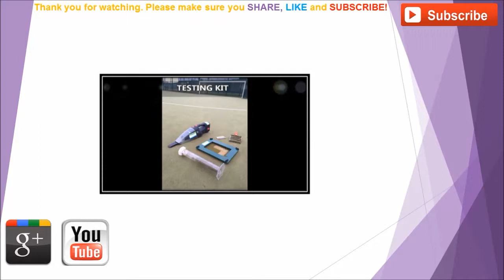Astroturf Leisure Surface Installers Woolmore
Astroturf Leisure Surface Installers Woolmore can be seen in this video. In the United Kingdom, lots of people have begun wanting synthetic grass for gardens as well as clubs. Manufactured lawn can get installed to a variety of sporting facilities. Pathways and artificial putting greens are typical features where synthetic grass might be set up, as a result of very low servicing needed and also great appearance. There are a lot of reasons such as the UK weather. Whenever it rains, it will cause puddles for normal turf and then means it isn’t appropriate for use. Man-made turf can be utilized throughout the year and it does not form dirt puddles. The synthetic turf will be SuDS certified, which means the turf won't get flooded or perhaps water logged.

It is crucial to obtain professional installers to fit your astroturf leisure surface. Many background record searches, including experience and former projects, ought to be done prior to selecting the installer, to guarantee the installation should go well. Fake surfacing requires not really a lot of maintenance and appears clean and fresh all year round. The costs for artificial grass may differ depending on a number of factors. If you are looking for how much it'll be to install fake surfaces on your backyard it is important that you evaluate the space from your longest and also widest parts. For information on maintenance, check out this

What this video is about:
Astroturf leisure surface
Surfacing installers
Artificial Grass
Synthetic turf construction
Pitch maintenance
Fitting astro turf
Leisure grass
All weather pitch
All weather leisure grass
Fake grass install
Schools synthetic surfacing

We appreciate you viewing our video. We hope you have found our video clip useful. We really encourage feedback; should you have any please be sure to post a comment and we'll try our very best to answer you. If you share and like this video we would be very thankful.